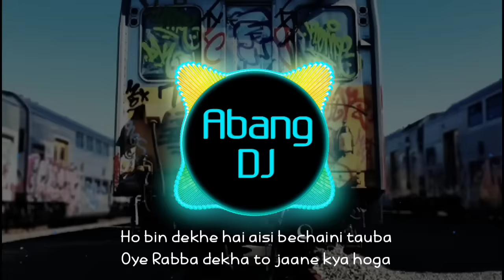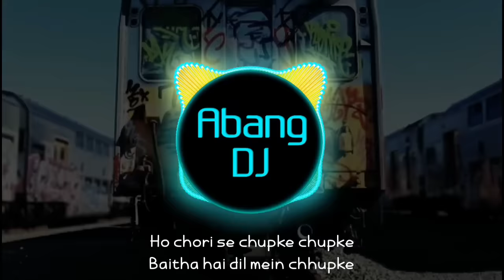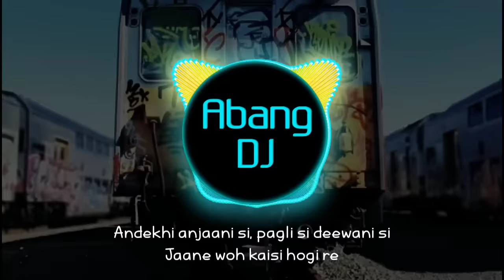DJ INDIA ANDEKHI ANJAANI FULL BASS VIRAL TIKTOK 2021 | DJ TIKTOK INDIA ANDEKA ANJANASA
Artis               : putri isnari feat Ridwan
Tittle              : andekhi anjaani

Lirik :

Andekhi anjaani si, pagli si deewani si
Jaane woh kaisi hogi re
O chori se chupke chupke
Baithi hai dil mein chhupke

Andekha anjaana sa, pagla sa deewana sa
Jaane woh kaisa hoga re
Ho chori se chupke chupke
Baitha hai dil mein chhupke
Hey andekhi anjaani si
Pagli si deewani si

Mere khayalon mein na jaane kitni
Tasveerein ban-ne lagi
Hey hey hey bas aasmanon par do dilon ki
Takdeerein ban-ne lagin
Ho bin dekhe hai aisi bechaini tauba
Oye Rabba dekha to jaane kya hoga
Sapnon mein aane waali
Neendein churane waali
Ho palkon ke upar neeche
Dil ki dhadkan ke peechhe
Jaane woh kaisi hogi reu

Na jaane kya hoga kya na hoga
Pehli mulakaat mein
Hey hey hey kaise chhupaaungi chaand ko main
Us chandni raat mein
Bas ab to main us ka ghoonghat kholoonga
Chupke se dekhoonga, kuchh na boloonga
Oye hoye hoye yeh bechaini
Oye hoye hoye yeh betaabi
Ho jisko dekha na barson
Dekhoonga main kal parson

Ho jaane woh kaisa hoga re